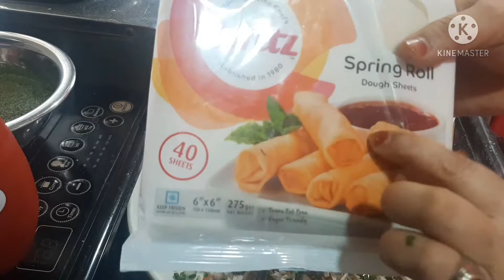ragda pettice and chicken cheese spring onion roll